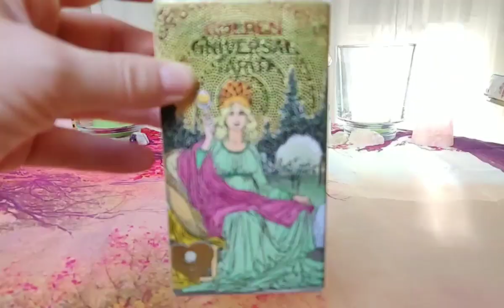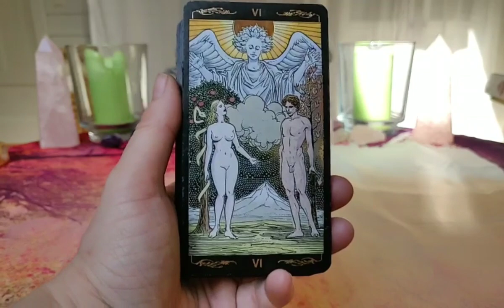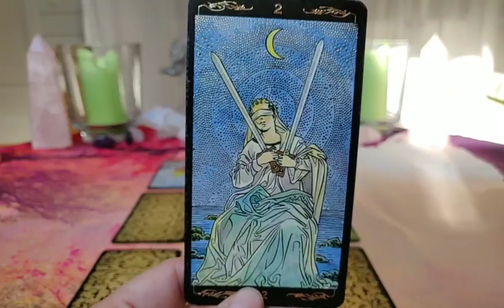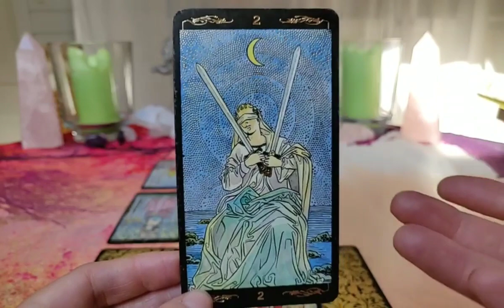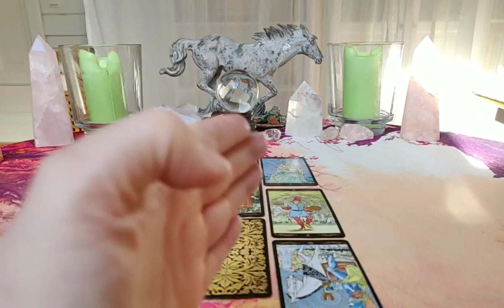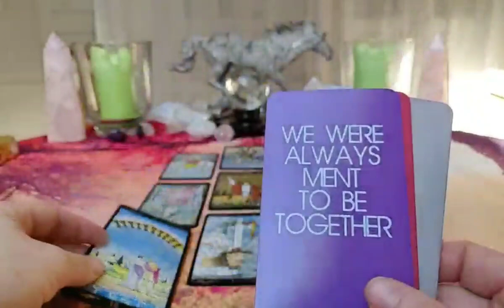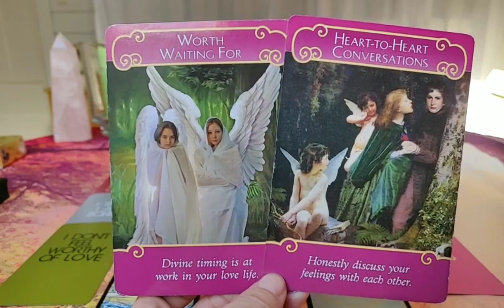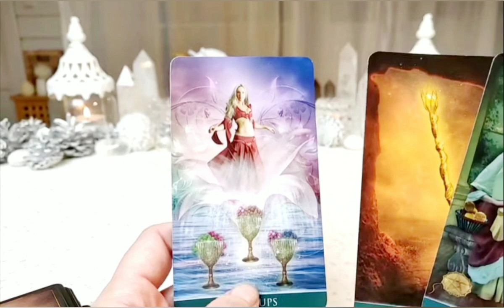Gemini LOVE April 2021 – THE PERSON MOST ON YOUR MIND ♊ ~ THE DIVINE STILL HAVE HOPE!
~ Yogananda

There's so much they hold

Well, I won't give up on us

I don't wanna be someone who walks away so easily
I'm here to stay and make the difference that I can make
Our differences, they do a lot to teach us how to use
The tools and gifts we got yeah, we got a lot at stake
And in the end, you're still my friend at least we did intend
For us to work we didn't break, we didn't burn
We had to learn how to bend without the world caving in
I had to learn what I've got, and what I'm not
And who I am

So easy is our life
What's mine is yours and yours' mine
Hardly do we ever fight
We'd rather be kind

Even if the skies get dark
I'm healing this broken heart
I know I'm worth it

I won't give up on us (No, I'm not giving up)
God knows, I'm tough enough (I am tough, I am loved)
We got a lot to learn (We're alive, we are loved)
Lady, you're worth it (And we're worth it)

No, I won't give up on us (No, I'm not giving up)